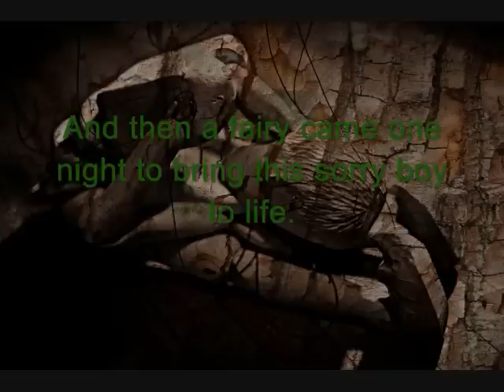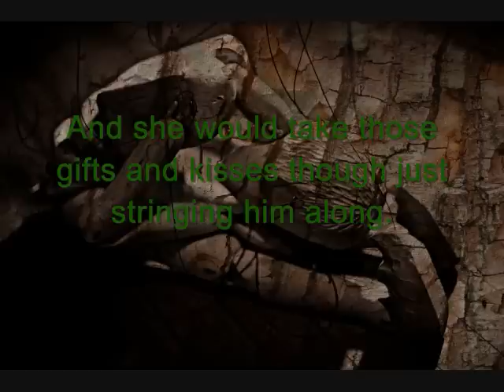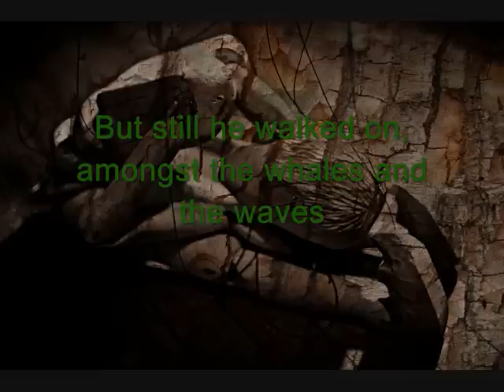Cursive - Driftwood: A Fairy Tale